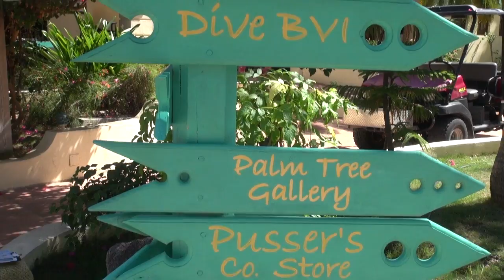Leverick Bay: Virgin Gorda